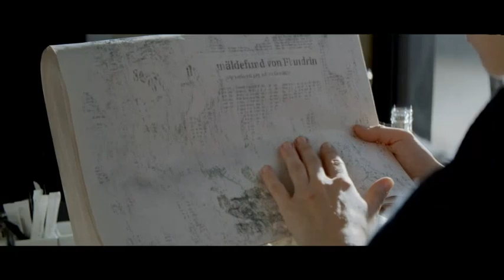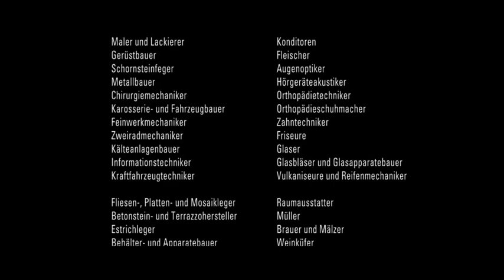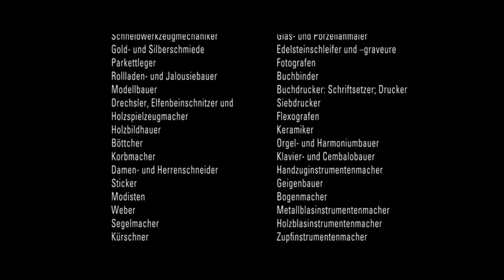„Das Handwerk. Die Wirtschaftsmacht. Von nebenan - Handwerk - Lieblingsmaler - Macher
Wie sähe unser Leben ohne das Handwerk aus?

Diese Frage beantwortet ein außergewöhnlicher TV-Spot.

Angestoßen wurde die Kommunikationsoffensive vom Deutschen Handwerkskammertag (DHKT) mit dem Ziel, die wirtschaftliche und gesellschaftliche Bedeutung des Handwerks herauszustellen und Jugendlichen Lust auf eine Ausbildung im Handwerk zu machen. Der Claim „Das Handwerk. Die Wirtschaftsmacht. Von nebenan steht für die Größe des Handwerks sowie für die Innovationskraft, Vielfalt und Lebensnähe, die den Wirtschaftsbereich auszeichnen.

Die Kampagne wird neben dem TV- und Kinospot bundesweit durch Plakat- und Anzeigenschaltungen Aufmerksamkeit erregen. Darüber hinaus sind alle Handwerksbetriebe als Botschafter der Kampagne mit Werbemitteln ausgestattet.

Die Kampagnenwebsite informiert regelmäßig über den Stand der Kampagne. Spannende Geschichten aus den Regionen sind in der „Deutschlandkarte des Handwerks  zu lesen. Angebote wie der „Neandertanz sorgen auf der Website neben den Informationen aber auch für gute Unterhaltung.